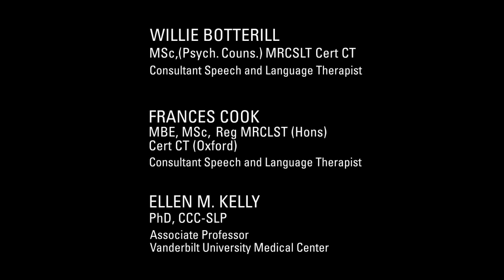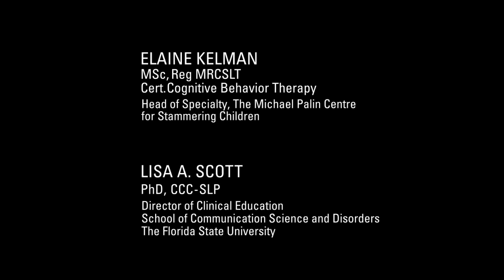Kids Who Stutter: Parents Speak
In this 16 minute DVD, parents of children who stutter join a group of speech-language experts to talk compassionately and directly about what has worked for them as they interact with their child.

This video was revised in 2021 and is now called, "Help! My Child is Stuttering." It is also available on this YouTube page.